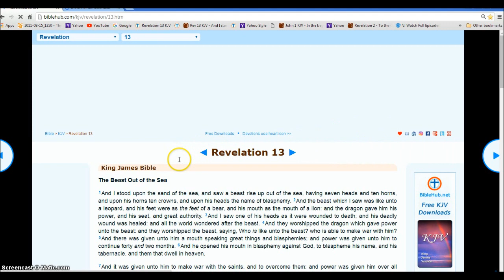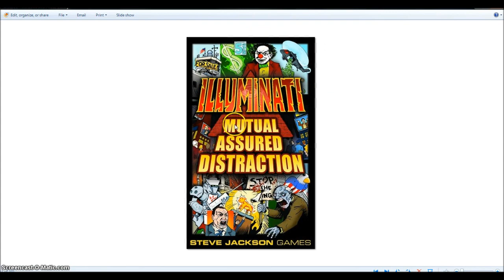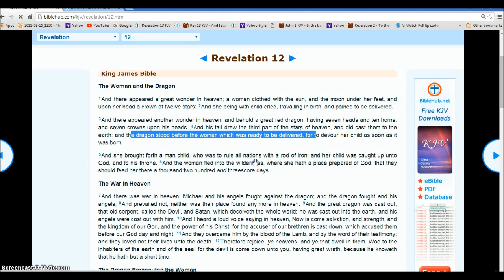Part 2 Jesus Ark is Real Keep Faith Revelation 12 Illuminati Freemason Symbolism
Keep Faith it is all going to be OK.
Trust in the LORD Jesus Christ.
◄ Revelation 12 ►
1And there appeared a great wonder in heaven; a woman clothed with the sun, and the moon under her feet, and upon her head a crown of twelve stars: 2And she being with child cried, travailing in birth, and pained to be delivered.

3And there appeared another wonder in heaven; and behold a great red dragon, having seven heads and ten horns, and seven crowns upon his heads. 4And his tail drew the third part of the stars of heaven, and did cast them to the earth: and the dragon stood before the woman which was ready to be delivered, for to devour her child as soon as it was born.

5And she brought forth a man child, who was to rule all nations with a rod of iron: and her child was caught up unto God, and to his throne. 6And the woman fled into the wilderness, where she hath a place prepared of God, that they should feed her there a thousand two hundred and threescore days.

7And there was war in heaven: Michael and his angels fought against the dragon; and the dragon fought and his angels, 8And prevailed not; neither was their place found any more in heaven. 9And the great dragon was cast out, that old serpent, called the Devil, and Satan, which deceiveth the whole world: he was cast out into the earth, and his angels were cast out with him. 10And I heard a loud voice saying in heaven, Now is come salvation, and strength, and the kingdom of our God, and the power of his Christ: for the accuser of our brethren is cast down, which accused them before our God day and night. 11And they overcame him by the blood of the Lamb, and by the word of their testimony; and they loved not their lives unto the death. 12Therefore rejoice, ye heavens, and ye that dwell in them. Woe to the inhabiters of the earth and of the sea! for the devil is come down unto you, having great wrath, because he knoweth that he hath but a short time.

13And when the dragon saw that he was cast unto the earth, he persecuted the woman which brought forth the man child. 14And to the woman were given two wings of a great eagle, that she might fly into the wilderness, into her place, where she is nourished for a time, and times, and half a time, from the face of the serpent. 15And the serpent cast out of his mouth water as a flood after the woman, that he might cause her to be carried away of the flood. 16And the earth helped the woman, and the earth opened her mouth, and swallowed up the flood which the dragon cast out of his mouth. 17And the dragon was wroth with the woman, and went to make war with the remnant of her seed, which keep the commandments of God, and have the testimony of Jesus Christ.

Hallelujah.